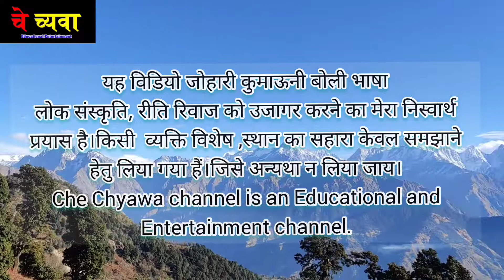मुनस्यारी बाॅयज फुटबाॅल क्लब द्वारा मुनस्यारी में प्रत्येक रविवार को सफाई अभियान ..हार्दिक बधाई।